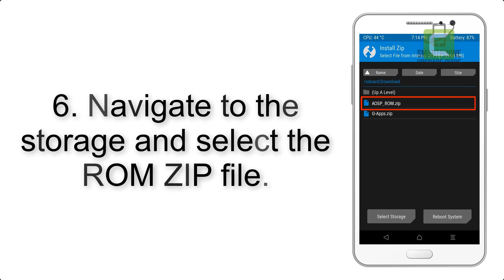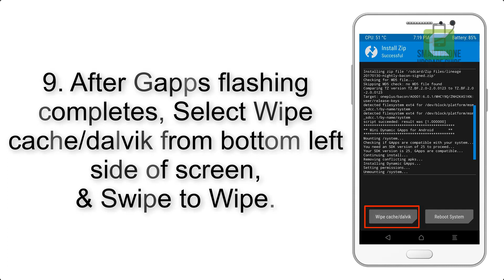Install Android 9.0 pie on Xiaomi Mi Max 3 (Pixel Experience ROM) - How to Guide!